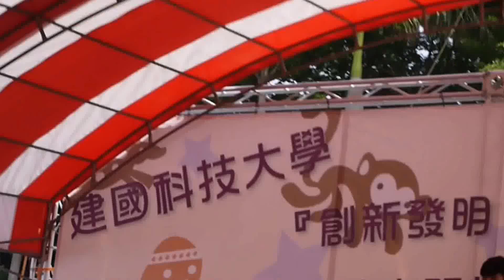Bii-5.25建國科大-(一天天)